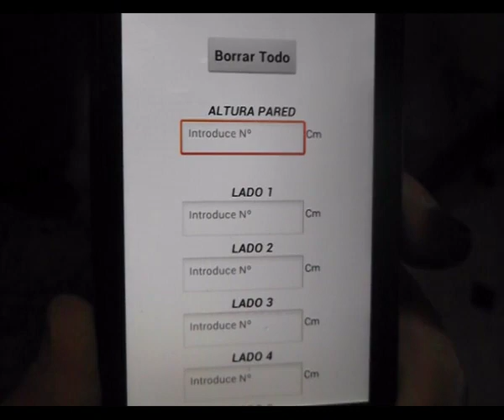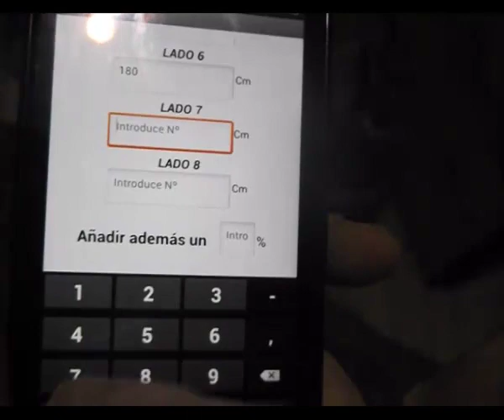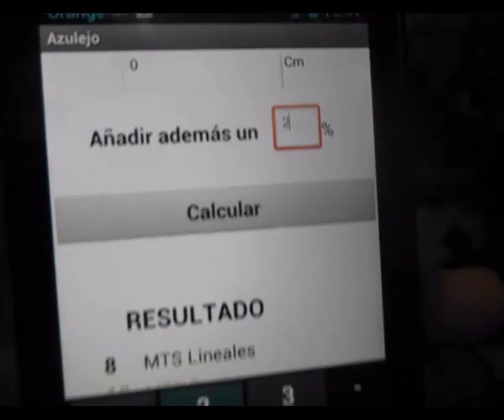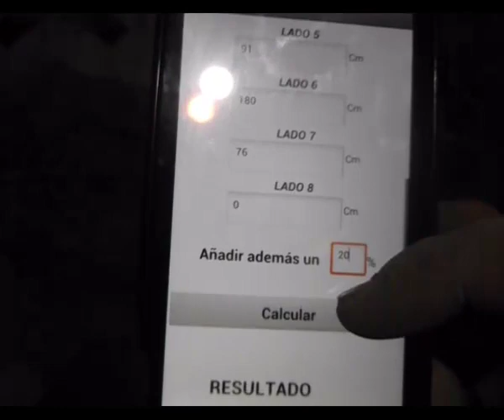Aplicación de cálcular m2 de azulejos para alicatar, para móvil,...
Hola a to@s.
Esta es la primera aplicación para móvil que subimos. Esperamos sirva a alguien.

La descarga es gratuíta.

Saludos, Xabi, Ángel